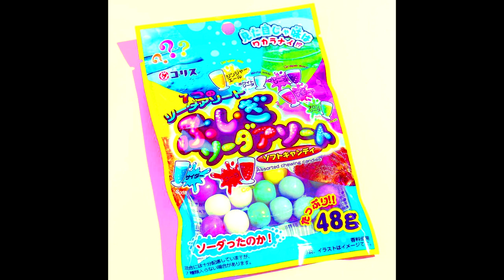Wojtek Pawlaczek - Purple candies